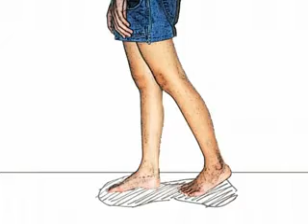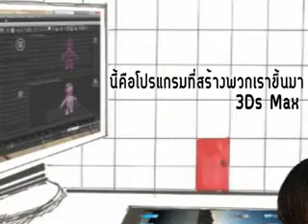The Room [Video Presentation@NU]